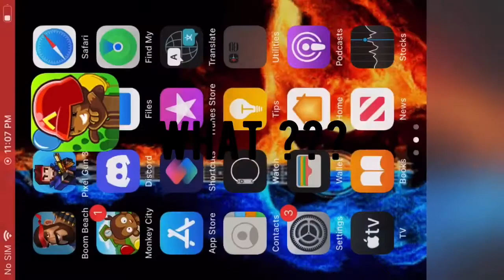This sniper strategy actually works in Bloons TD.